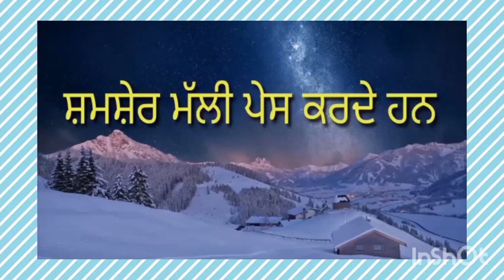ਗ਼ਰੀਬੀ ਦੇ ਬਾਵਜੂਦ ਵੀ ਹੁਨਰ ਨੂੰ ਰੱਖਿਆ ਕਾਇਮ,, ਖੁਸ਼ਪ੍ਰੀਤ ਖੁਸ਼ੀ,,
ਖੁਸ਼ਪ੍ਰੀਤ ਖੁਸ਼ੀ, Shamsher Singh Malhi